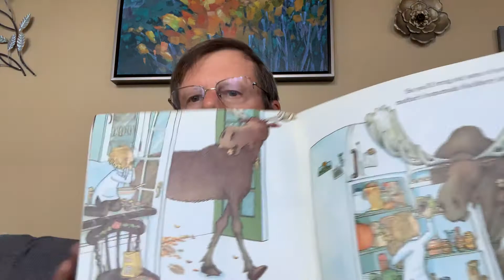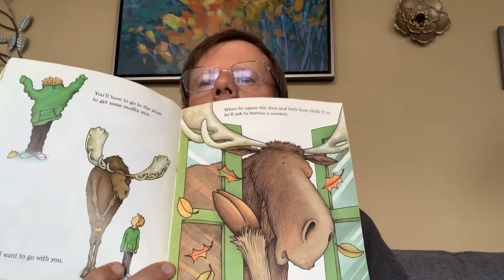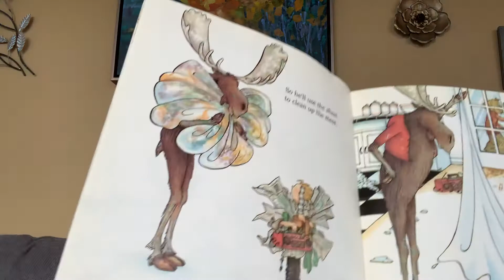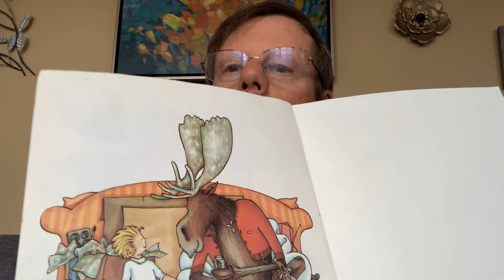If You Give a Moose a Muffin